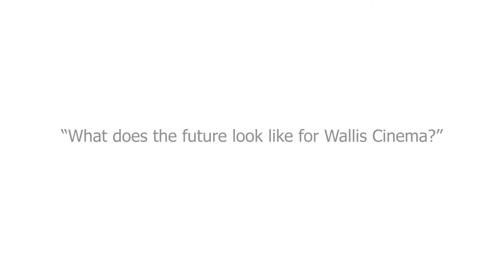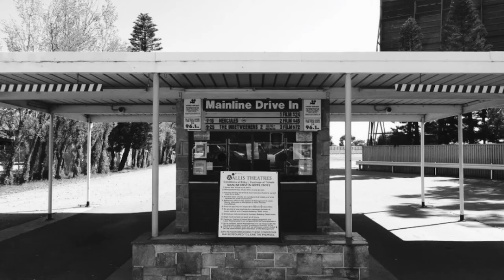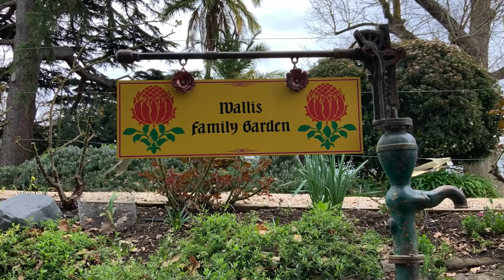Wallis documentary - Part 3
A look at the Wallis family, that have been entertaining South Australia’s for 70 years.